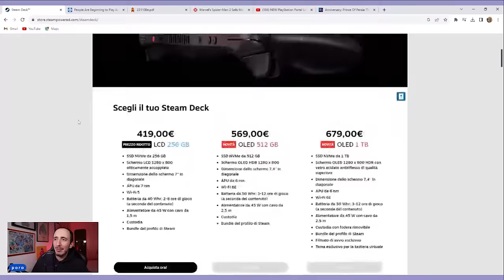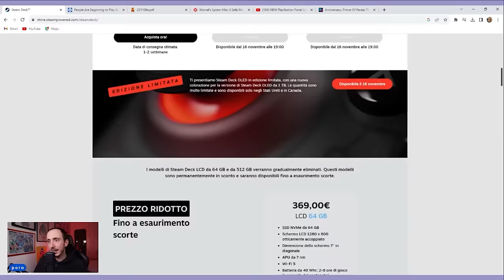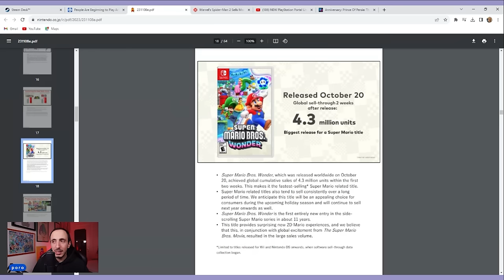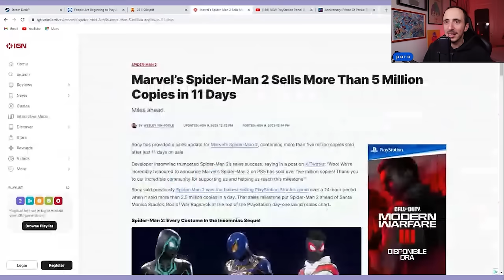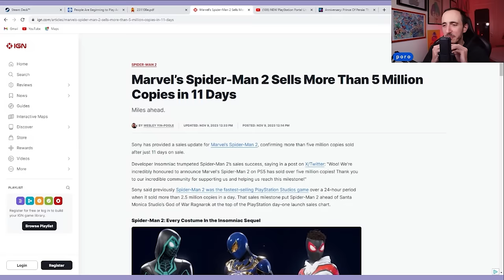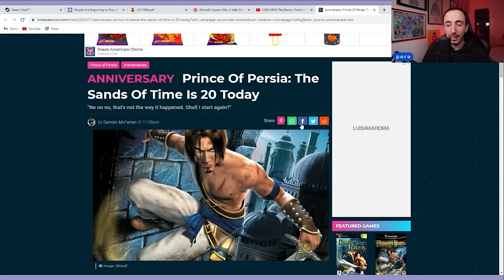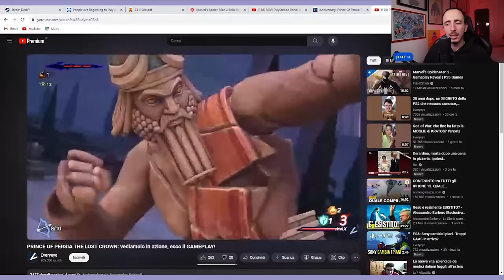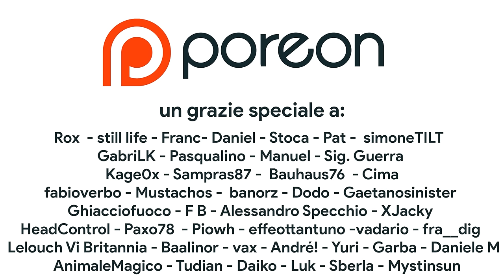PS PORTAL O STEAM DECK? | MARIO VS. SPIDER-MAN | ZELDA: DAL FILM ALLA RECENSIONE | POROCAST [0]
In questo podcast ricchissimo discuteremo delle ultime notizie del mondo dei videogiochi e anche dei progetti futuri. Dalla recensione di Tears of the Kingdom, fino agli appuntamenti dal vivo, passando per i primi unboxing di PS Portal e le recensioni di Steam Deck OLED. Ce ne è per tutti i gusti! Che cosa ne pensate?

00:00 Intro
03:14 Steam Deck OLED: vale la pena?
11:01 Il successo di Wonder: merito del film di Super Mario?
17:13 Spider-Man 2 batte Super Mario Wonder?
23:20 Playstation Portal: quasi quasi...
26:33 20 anni di Prince of Persia
33:13 La crisi dei Live Services e di Sony
37:08 La RECENSIONE di Tears of the Kingdom
42:49 Il film di Mario e il film di Zelda
45:32 Super Nintendo Switch: un nome rischioso?
47:32 Games Week e gli appuntamenti DAL VIVO di novembre
50:24 La mia TERRIBILE esperienza con Alan Wake 2
56:31 Outro e Poreon